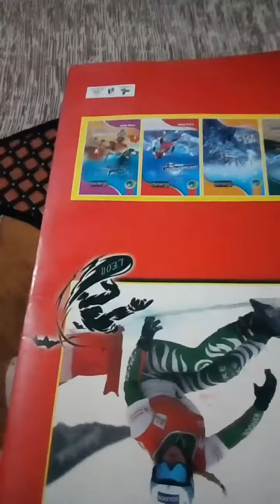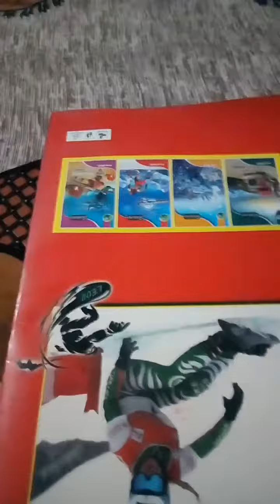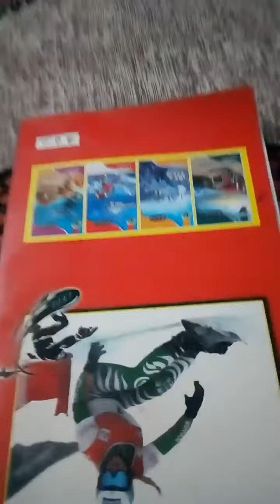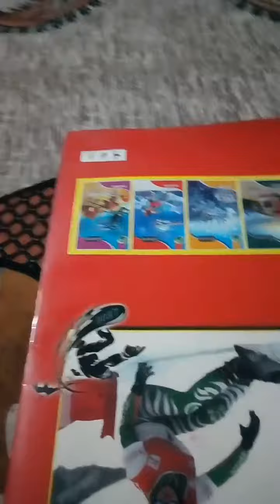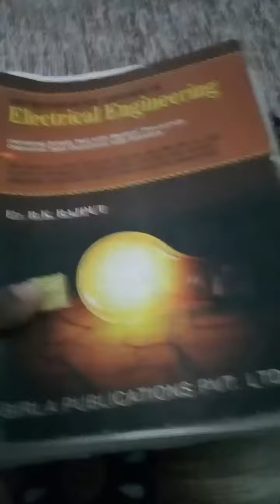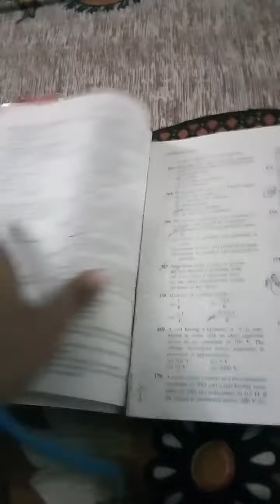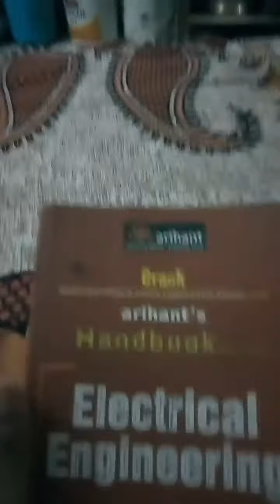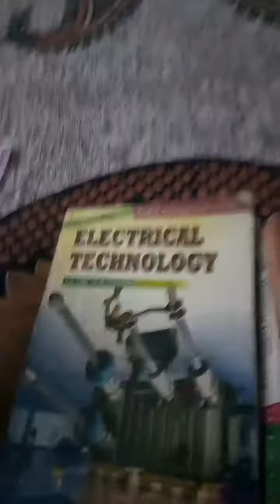Top Five Electrical Eng. Books for comparative Exam.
Crack your Goal..